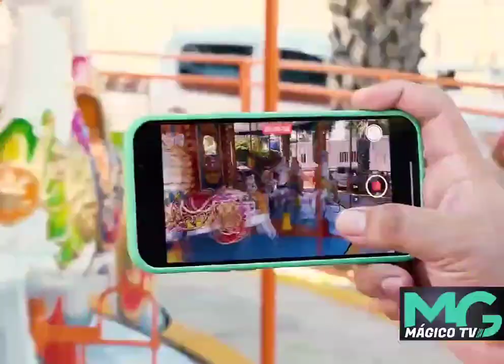"Nosotros como Hondureños nos gustaría tener un presidente como el" (Nayib Bukele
"Nosotros como Hondureños nos gustaría tener un presidente como el" (Nayib Bukele). Hermanos Hodureños visitan Sunset Park, vea sus impresiones de seguridad y turismo de El Salvador.